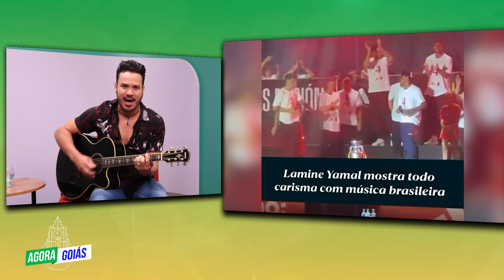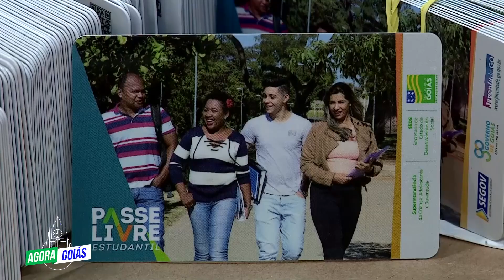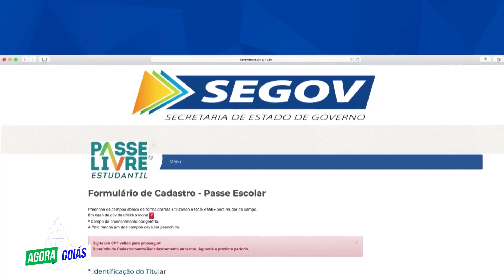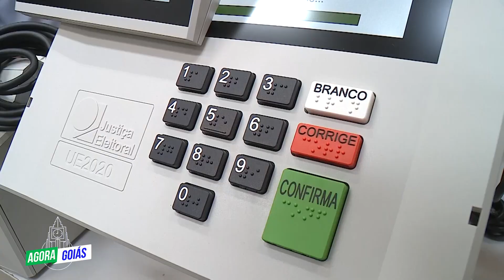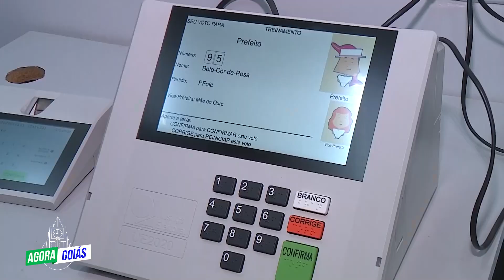Agora Goiás, com Jordevá Rosa - Edição de 17/07/24 - Especial cantor Marcelo Martins - "Quero chu"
Entrevista 1: Marcelo Martins: cantor
Jogadores da Espanha comemoram conquista da  Eurocopa ao som de 'Eu Quero Tchu, Eu Quero Tcha', música na qual Marcelo é a primeira voz

Entrevista 2: Leiser Franco - oftalmologista
Como prevenir problemas na visão. Cuidados com glaucoma, alergia, colírios para vermelhidão ocular e coçar os olhos.